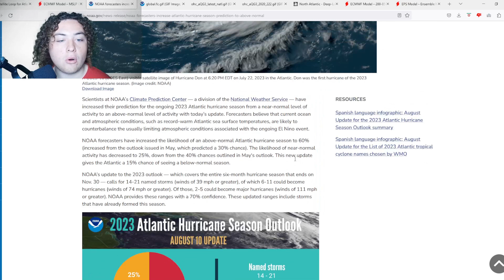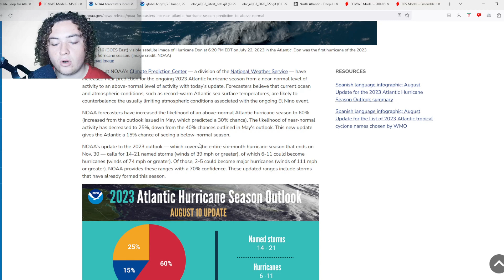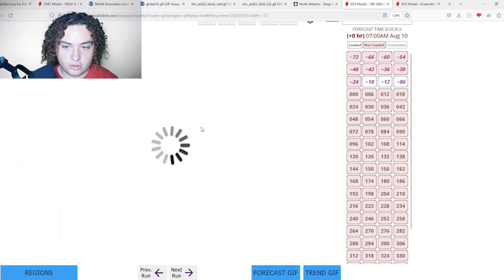NOAA Calls For An Active Hurricane Season! Models Call For Tropical Storm To Develop!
There is another tropical wave that I am personally monitoring as it is moving through the Main Development Region. It appears to be organizing and showing signs of broad rotation. Considering that the shear is expected to drop considerably over the next few days across the Atlantic Ocean, and this is in a very large moisture pocket, this may have a chance of development down the road!

Another wave is coming off the coast of Africa in the next few days that many models are paying attention to. The European, GFS, Canadian, and ICON Models are all calling for this tropical wave to develop in the Main Development Region in the next week or so. Some ensemble runs are also calling for this system to become a hurricane and potentially impact the United States. I will keep you updated on that front.